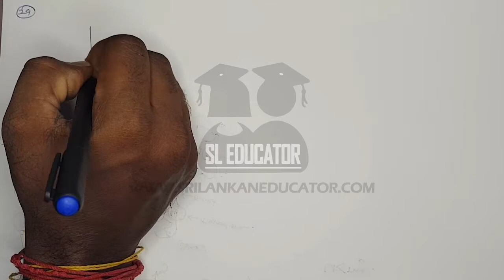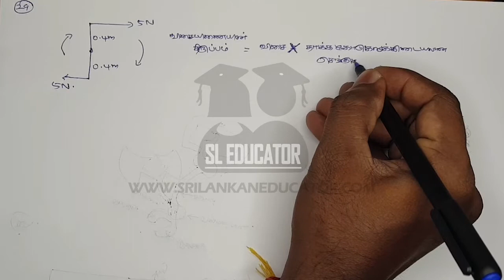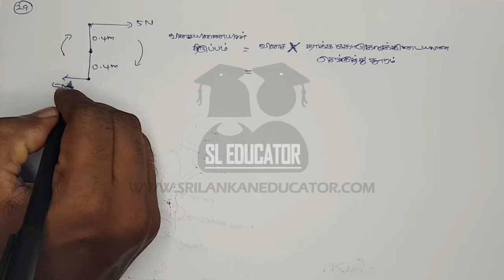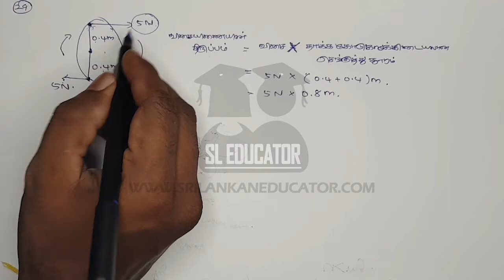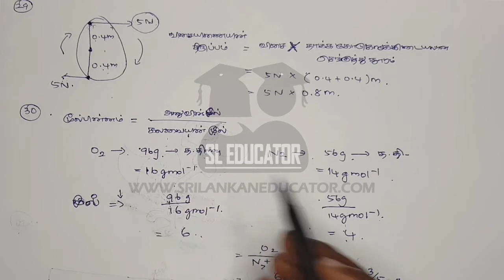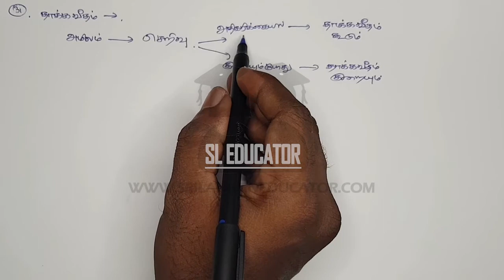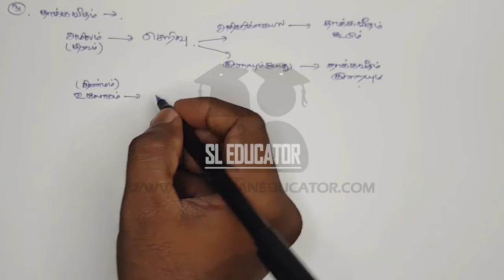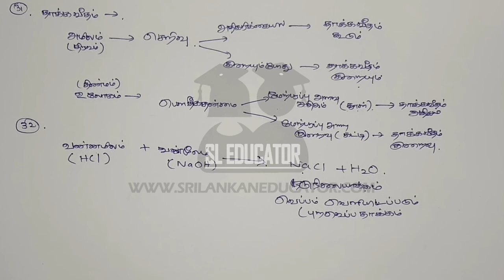G.C.E O/L Science Past Papers Discussion - 2020 | Part 11 | Tamil Medium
Here We discussing Past Papers Questions and Answers from 2020 Science Past Paper
Keep watch for more updates.